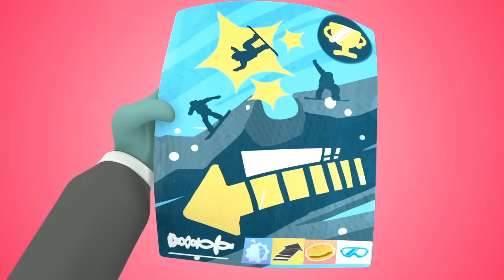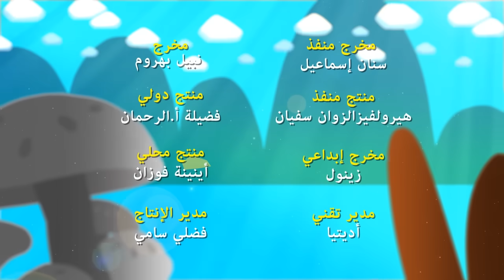Omar & Hana Arabic | رسوم متحركة دينية إسلامية للأطفال